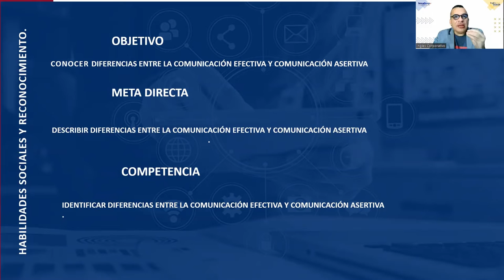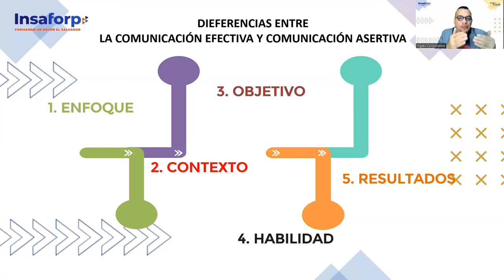SESION 7- Diferencia entre comunicación efectiva y asertiva.